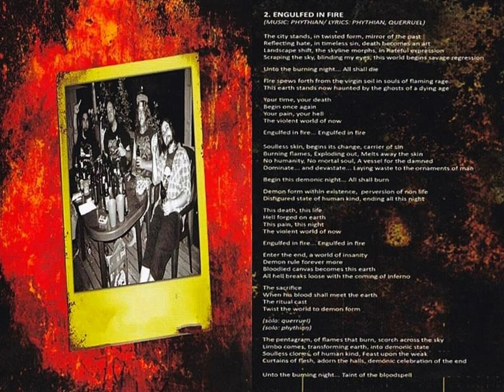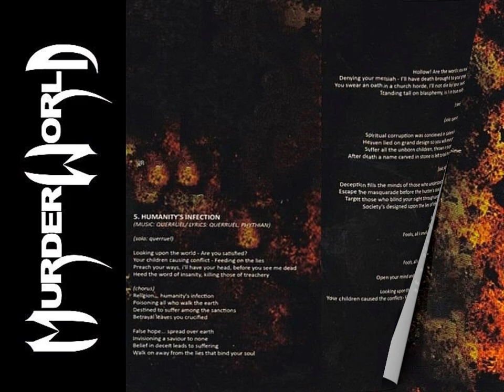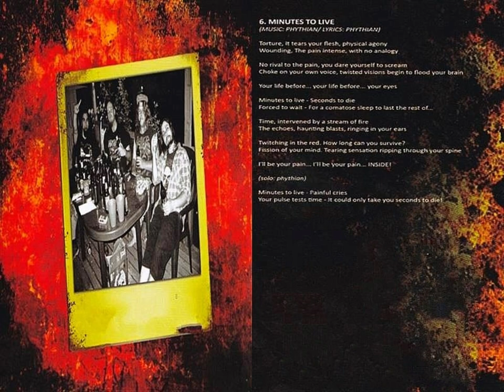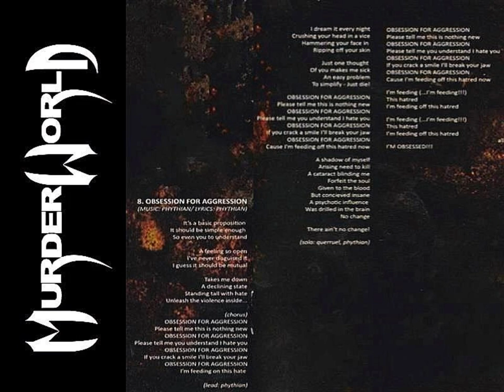MurderWorld – Out Of The Ashes (2007) full album *Lyrics *Rare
Sydney, New South Wales, Australia

1. Backstab
2. Engulfed in Fire (3:52)
3. Out of the Ashes (8:28)
4. Derived from Destruction (15:09)
5. Humanity's Infection (18:24)
6. Minutes to Live (22:39)
7. Darkest Fears (24:54)
8. Obsession for Aggression (31:15)

Kaill Leggett : Bass
Zac Sale : Drums
"Morbid" Matt Phythian : Vocals/Guitars
Shayne Querruel : Guitars